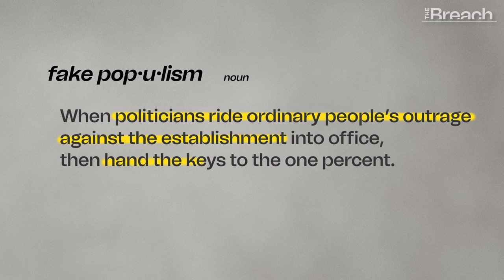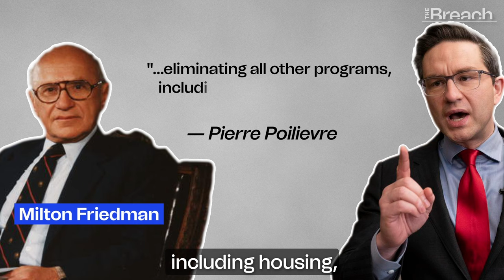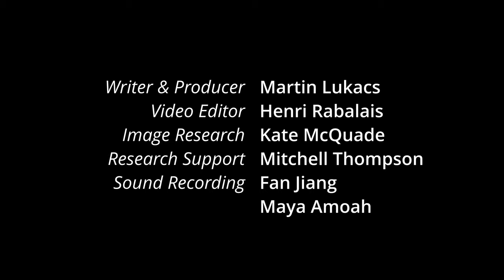The secret to Pierre Poilievre’s success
To win power, Pierre Poilievre will rely on an effective, dangerous playbook.

Masquerading as an anti-establishment populist, he aims to ride anger over inequality and the cost of living into office—then hand the keys to the one percent.

Martin Lukacs explains his playbook and his agenda.

An hour of your wages each month will fuel independent and progressive journalism, free of corporate agendas – and never behind a paywall.